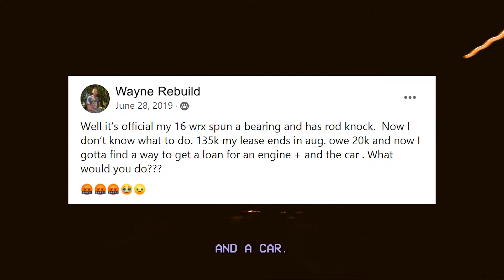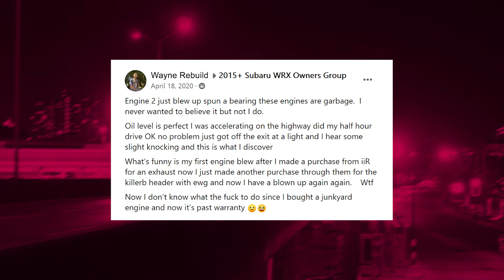AI Rick Ross & The Weeknd - New Head Unit feat. Drake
Girlfriend punched my screen, man.